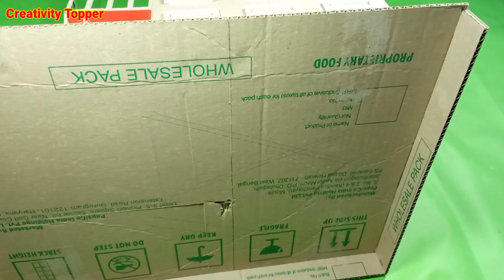How to make Beautiful model house by Cardboard at home // খুব সুন্দর একটি কার্ডবোর্ডে তৈরি বাড়ি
Welcome to on my Creativity Topper my Channel
I will share videos about science project, inventions DIYs & crafts teaching how to reuse or recycle materials

𝗨𝗦𝗘𝗙𝗨𝗟 𝗟𝗜𝗡𝗞𝗦
make Beautiful model house by Cardboard at home